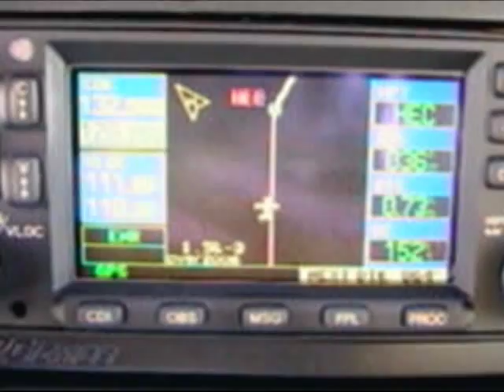Flying into Laughlin Bullhead City Airport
A VFR flight across the desert to Laughlin Bullhead City Airport in my Bellanca Super Viking.